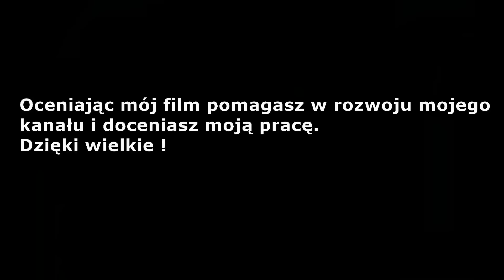Clash Royale TV Wasze bitwy #2 Gra Golemem